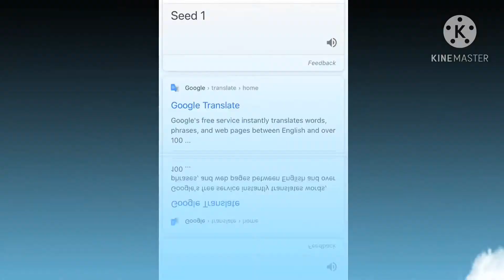Video because i need to post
Yes i am in school